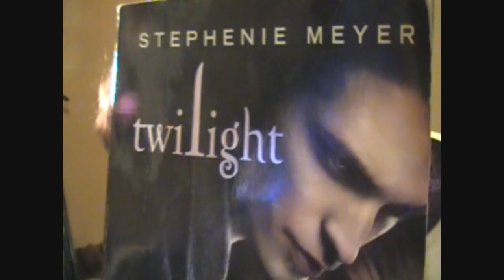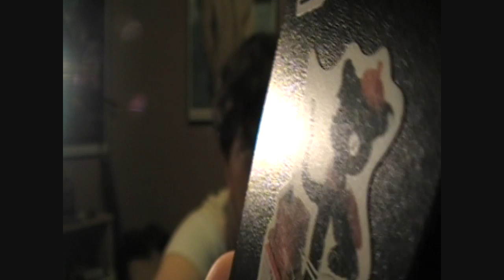Yarn, Twilight & Pokemon